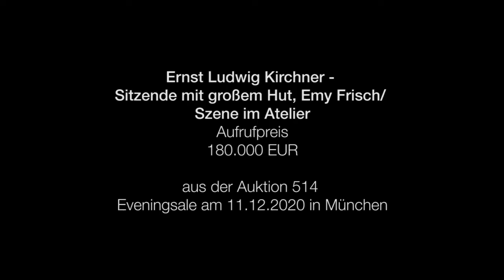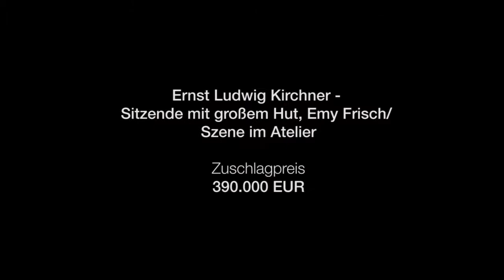Ernst Ludwig Kirchner - Erlös EUR 487.500 bei Ketterer Kunst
Sitzende mit großem Hut, Emy Frisch /  Szene im Atelier

Zuschlag EUR 390.000 - Erlös EUR 487.500
bei Ketterer Kunst am 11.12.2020